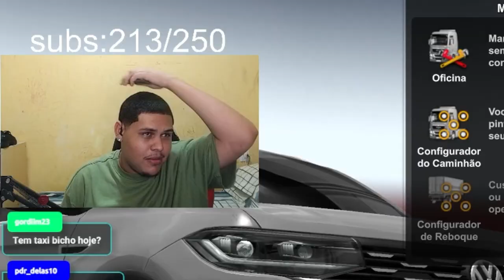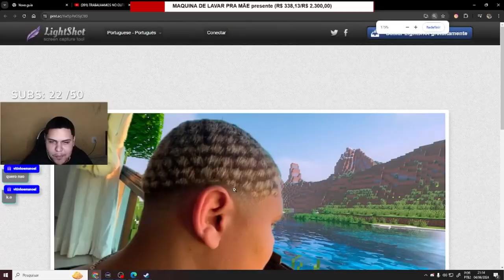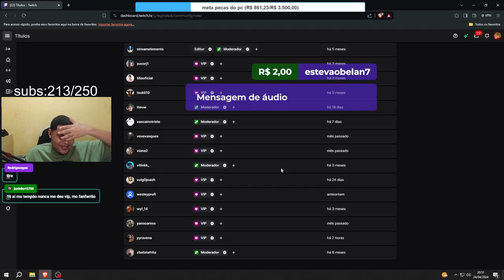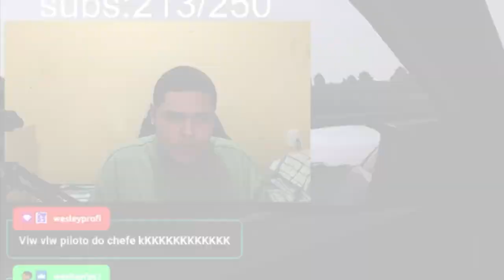QUANDO VOCE É UM STREAMER CARIOCA 😱⚠''Melhores Clips 1''